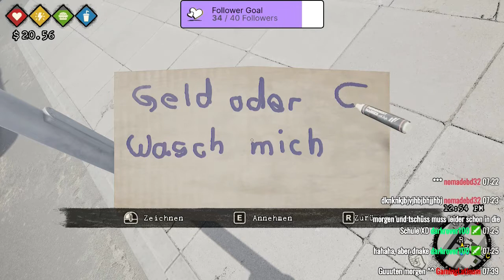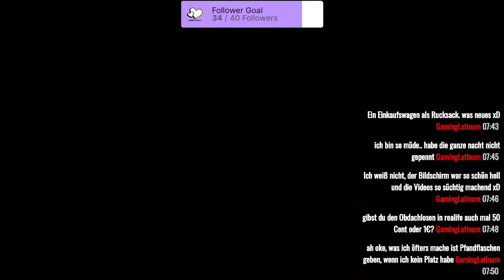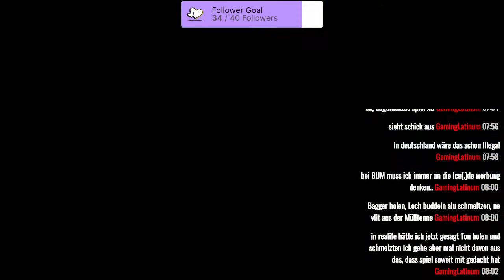BUM SIMULATOR #04 Stream vom 06.09.2021 / Teil 1